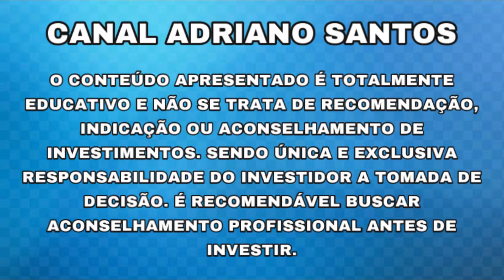E AGORA?? A MELHOR AÇÃO NÃO PARA DE CAIR!! - Adriano Santos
INFORMAÇÕES SOBRE: WEGE3